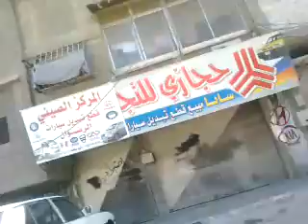شــام دمشق دف الشوك ؛؛اضراب عام وعصيان مدني ,7 7 2012 جـ4